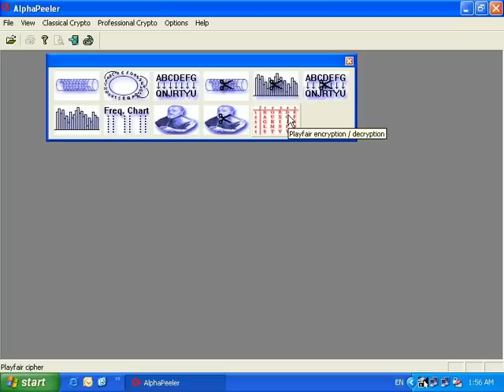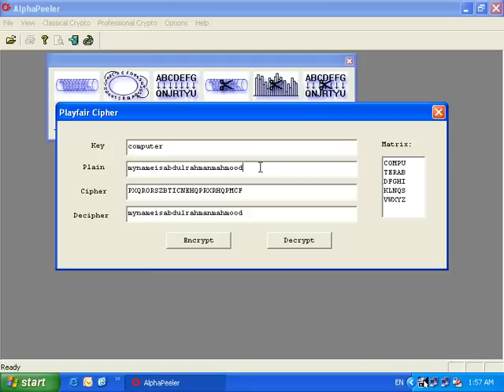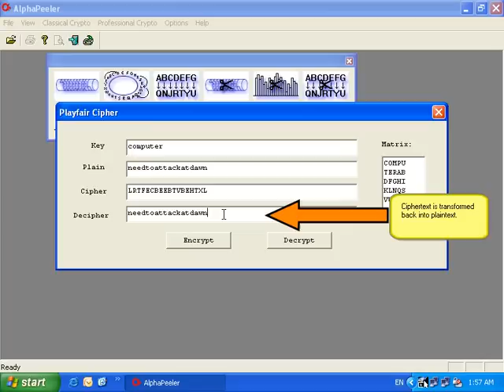Playfair Cipher Encryption / Decryption - AlphaPeeler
AlphaPeeler Professional - Playfair cipher encryption and decryption